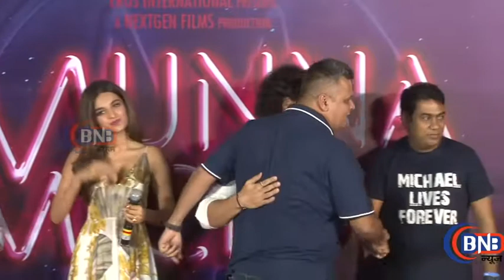टाइगर श्रोफ दिखेंगे मुन्ना माइकल में नए अवतार में Munna Michael Trailer Launch Tiger Shroff and Ni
टाइगर श्रॉफ की बहुप्रतीक्षित फिल्म मुन्ना माइकल का ट्रेलर टाइगर ने आज मुंबई में लॉन्च किया. इस मौके पर एक्ट्रेस निधि अग्रवाल के अलावा फिल्म के विलेन नवाजुद्दीन सिद्दीकी भी मौजूद थे.
फिल्म के ट्रेलर में दिखाया गया है कि मुंबई की चॉल का एक लड़का डांसिंग के लिए पैशन रखता है. फिर उसकी जिंदगी में हीरोइन की एंट्री होती है जो एक डासिंग स्टार बनना चाहती है.
ये सब चल ही रहा होता है कि इस लव एंगल में आ जाता है ट्राएंगल. विलेन नवाजुद्दीन सिद्दीकी की एंट्री होती है, जो उसी लड़की को पाने की कोशिश करता है जिससे मुन्ना प्यार करता है.